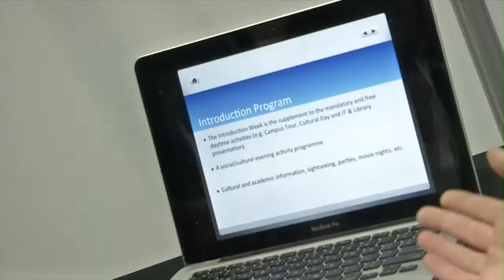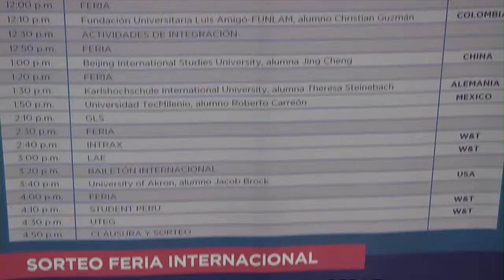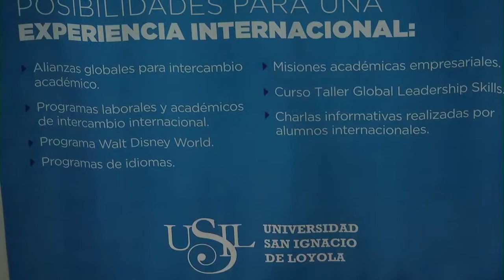USIL TV - NOTA 8VA FERIA INTERNACIONAL